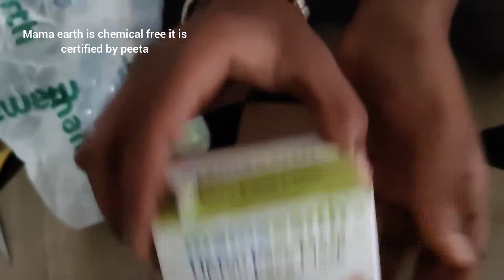Unboxing mamaearth products